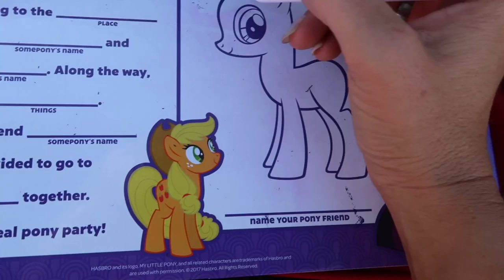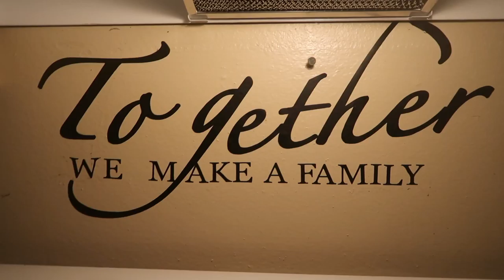INTRODUCING THE PARENTS!!!!!!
MUSIC